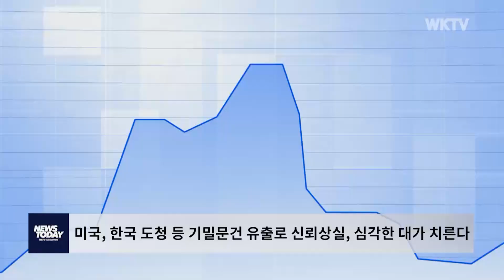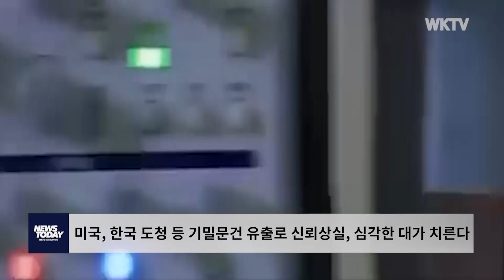미국, 한국 도청 등 기밀문건 유출로 신뢰상실, 심각한 대가 치른다